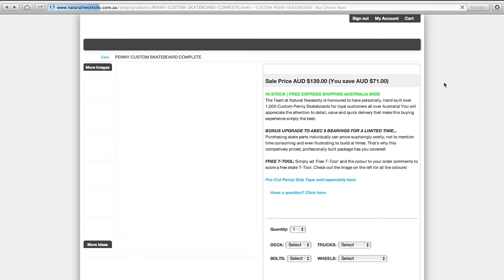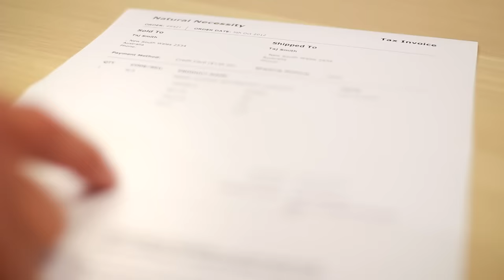Custom Penny Skateboards | Short Film [OFFICIAL HD]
The best skating you've ever seen on a Penny? Let us know what you think!